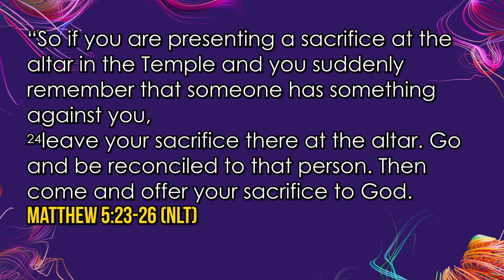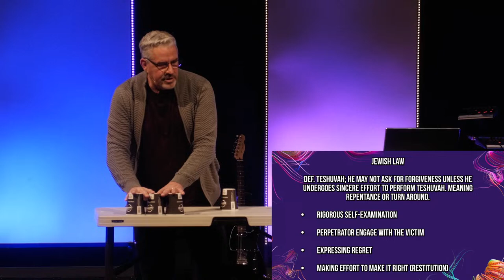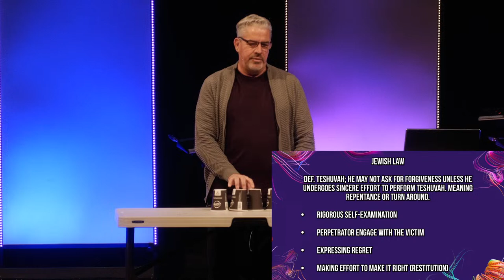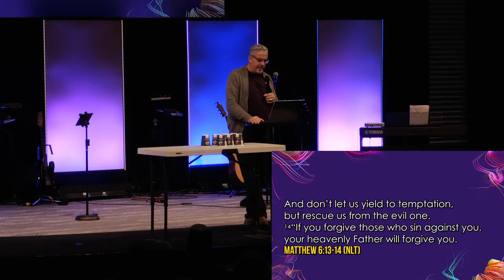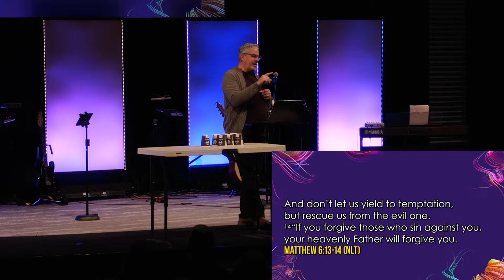Sermon | Unpaid Debt | Ps Irwin Kornelsen | March 24, 2024